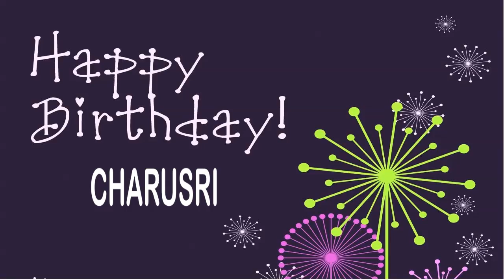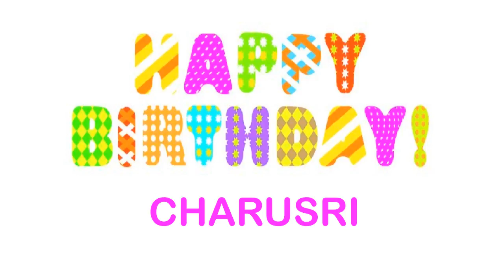Charusri Birthday Wishes